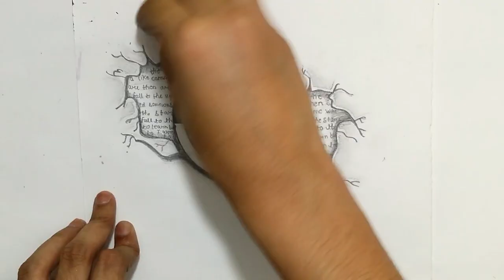How to Draw a Compass/3D compass easily,,step by step..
Hello friends in this video you know how to draw a compass easily. I hope it helps you..

Used things
1-Pencils
2-eraser

Thankyou.